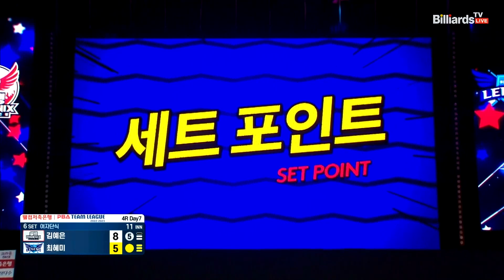멋진 원뱅크샷 이후 행운까지 따라주면서 6점 하이런 역전승 거두는 김예은![웰컴저축은행 PBA 팀리그 2022-2023 4라운드]